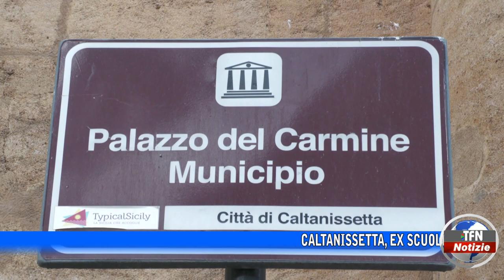Caltanissetta, ex scuole rurali in vendita